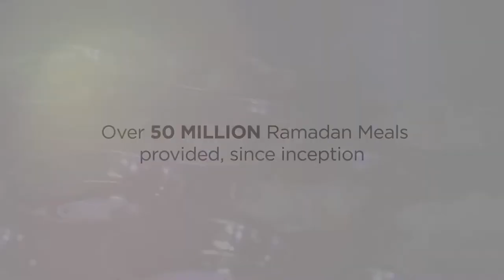Uplifting Humanity One Person At A Time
Zakat Foundation of America serves as a bridge between brothers and sisters in humanity, regardless of creed or color. Our programs span 5 continents and 45 countries. From emergency relief to water, we are on the ground to help those in need. Won't you join us? Make a difference today: zakat.org